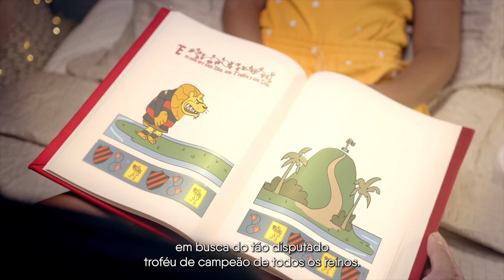Sport Club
Nossa modelo Sophia Neto para o Sport Club.